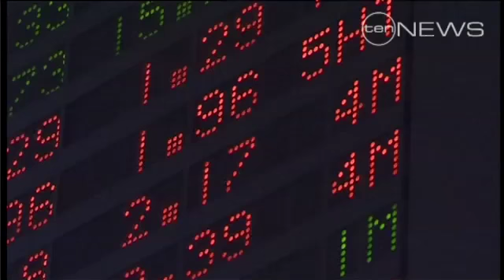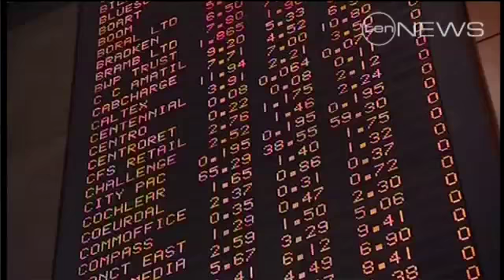6.30 - Food obsession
Australians might be cutting spending, but when it comes to our dining out we're reluctant to tighten our belts.